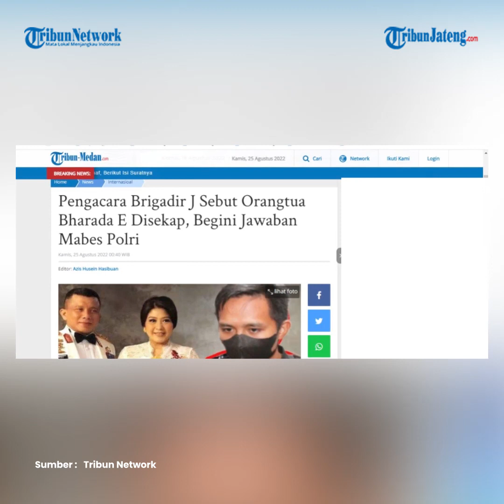Polri Bantah Orangtua Bharada E Disekap di Mako Brimob